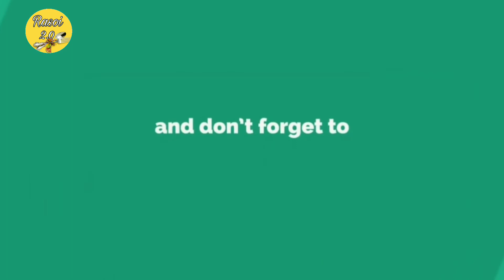Mix dal pulao recipe || khichdi 🌾|| मिक्स दाल पुलाव //मोहर्रम स्पेशल खिचड़ा रेसिपी🍽️